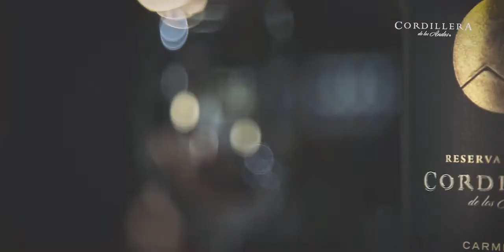Nueva Presentación Vino Cordillera de los Andes - Miguel Torres Chile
Tenemos el agrado de anunciar que a partir de ahora, nuestra línea Cordillera tendrá una nueva presentación. Una etiqueta más elegante y clásica, botellas más livianas para reducir la huella de carbono, son parte de la nueva presentación de la Colección de Valles de la línea premium: Cordillera de los Andes.